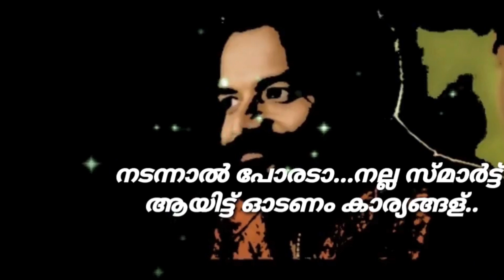How Was 2020??? Welcome 2021!!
Wishing You A Happy New Year🥰🥰🥰🥰

ഈ കഷ്ടപ്പാടിന്  Support തരണേട്ടോ🥰🥰

Hello Guys,
Thank U soo much For Watching my Video🤗
Myself Mallu Logger
My Videos Are Made for Fun /Entertainment Purpose

2020 funny videos
2020 rewind
2021 New Year